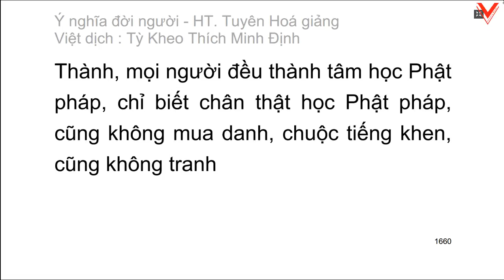Ý nghĩa đời người - Nhân sinh yếu nghĩa - H.T Tuyên Hoá giảng - Việt dịch tỳ kheo Thích Minh Định